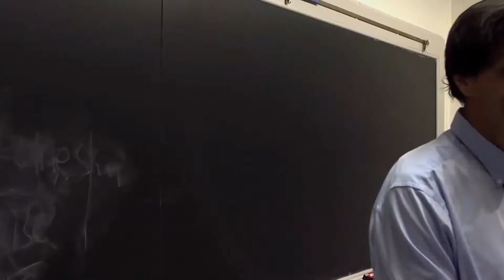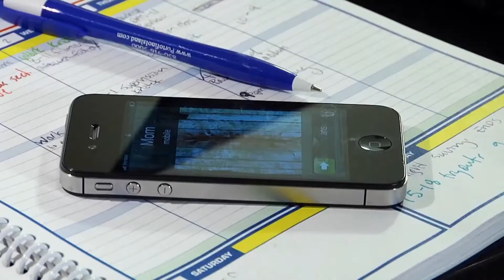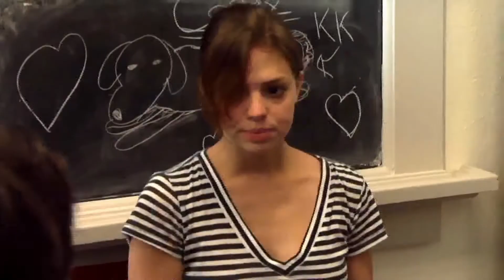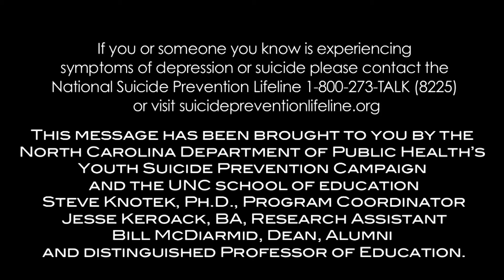Depression PSA April 25th 2014